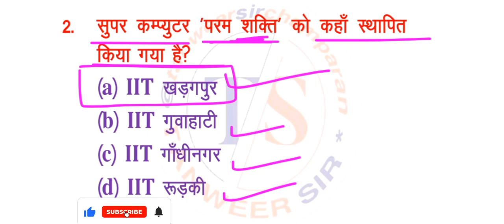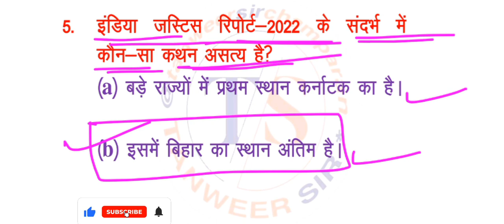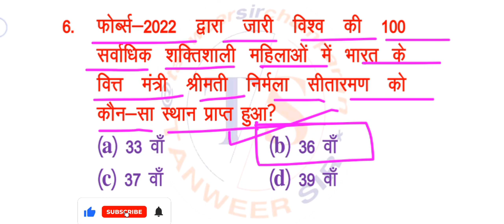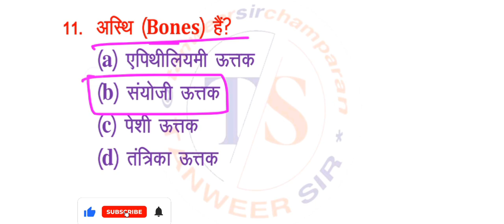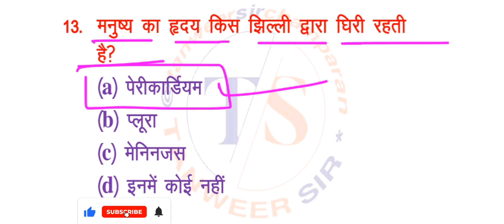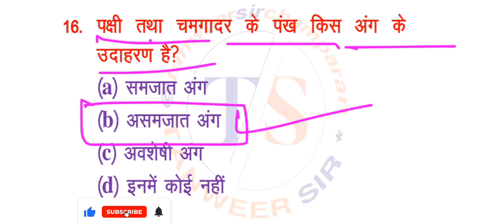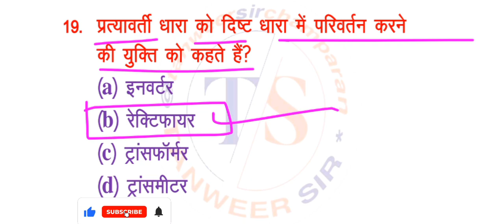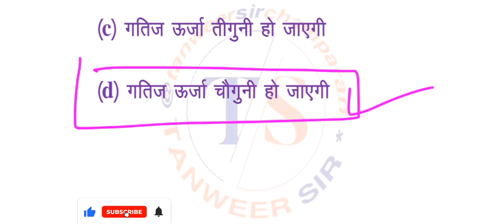विद्यालय प्रधान शिक्षक 2024 की तैयारी || सामान्य अध्ययन से वायरल हुआ प्रश्न || Competitive Exams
विद्यालय प्रधान शिक्षक 2024 की तैयारी || सामान्य अध्ययन से वायरल हुआ प्रश्न ||@tanweersirchamparan

स्वागत है आपका अपना प्यारा सा YouTube चैनल TANWEER SIR पर ।
दोस्तों यह चैनल सभी प्रकार के Competitive Exams तथा Board Exams के लिए है।

      Welcome To
     TANWEER SIR
            (TS)